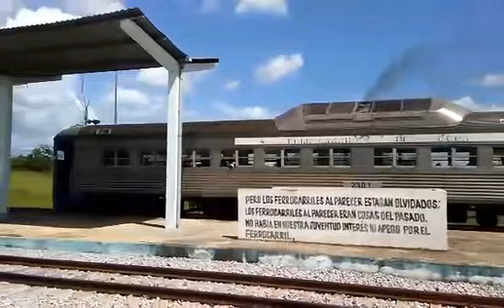Budd RDC 2301 though Bauta as it heads to Havana 2019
Budd Railcar 2301 (sole survivor of the type in Cuba) seen calling at Bauta on the new Mariel railway in Cuba as it heads towards Havana. Video Courtesy of Yurit Caballero and Hansel Bonilla. 2019